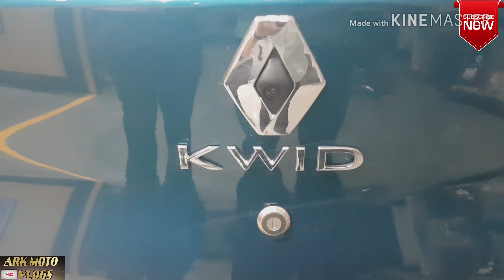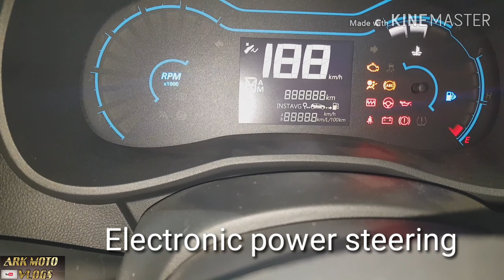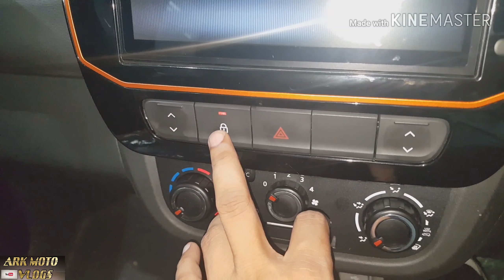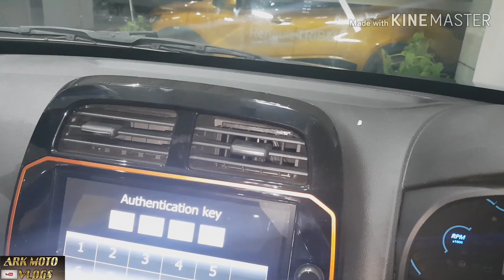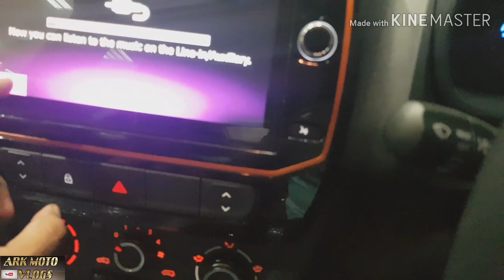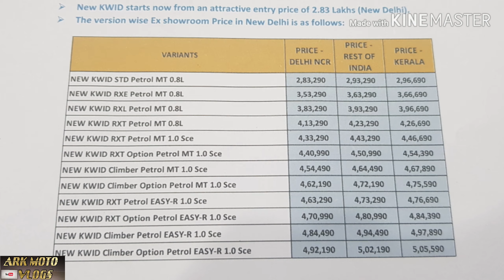All new kwid 2019 facelift full walk around video in hindi, all variant feature by Ark moto vlogs.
The new Renault KWID comes equipped with a host of impressive features that ensure an enhanced driving experience.

NEW KWID RANGE PRICING in INR (ex-showroom, New Delhi)
We don't know making making much more so please any mistakes forgive us and audio quality is little poor.